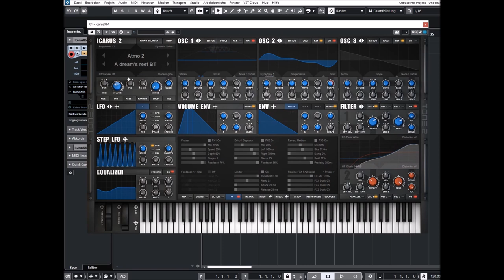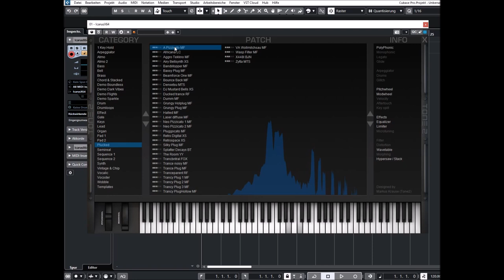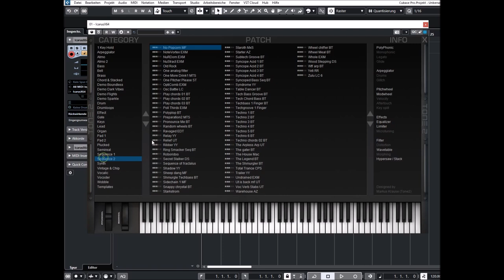Tone2 | Icarus 2.5 | Presets Preview B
Update 2.5
* 161 additional patches created by professional designers.
* Reworked patch browser with 6 different sizes
* Native M1 Silicon support on the Mac.
* Added a VST3 version for Mac.
* Added a standalone version for Mac.
* A spectrum analyser displays the frequency-response in the patch browser.
* Tooltips with descriptions and hints are shown when you hover over a control.
* Help Show version info' displays the mode in which the plugin is running (ARM/Intel).
* When samples are played back a red sample preview window is shown.
* A vertical line shows the current sample playback position.
* A double-click resets a knob to default.
* Free Soundset demos.
* Extended skin support for 3 sizes.
* The shape of AHDSR envelopes can now be edited by drawing in the display.
* Timing info is shown in the AHDSR windows and more

The audio engine is not only able to create all classic synthesizer sounds. It can produce a vast range of fresh sounds, which are impossible with other products. The innovative '3D wavetable synthesis', which is exclusive to Icarus, creates a new dimension of sounds with dynamic expression and acoustic movement. Besides that many other unique synthesis-methods are available that can be combined freely.

Presets Preview:
00:00 Intro
00:05 AT 2
01:48 BR
03:56 Demo Boundless
05:30 Demo Dark Vibes
06:07 Demo Flights
08:03 Demo Sparkle
08:44 Drum
09:05 Drumloops
10:10 PD 2
11:54 PL
13:22 SQ 2